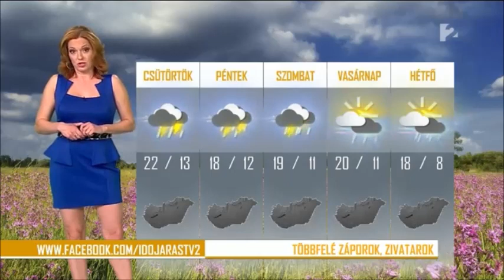Noémi Gaál 2015.05.19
Noémi Gaál, TV2 Hungary, 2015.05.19